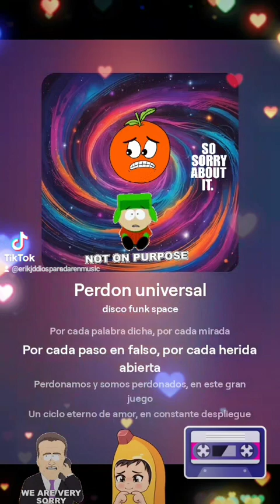Cancion "Perdon universal" Pedimos perdon a cada alma ser de cada universo, existencia y tiempo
Cancion "Perdon universal"
Pedimos perdon a cada alma ser de cada universo y de cada existencia de cada pasado presente y futuro por cada inconveniencia causada
y Perdonamos a cada alma ser de cada universo y de cada existencia de cada pasado presente y futuro por cada inconveniencia causada, Gracias Infinitas por Todo